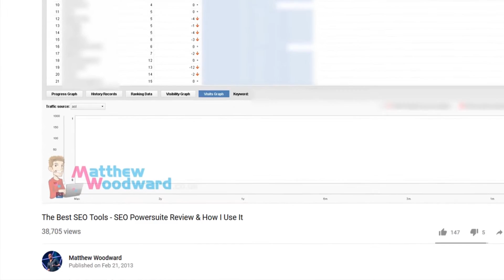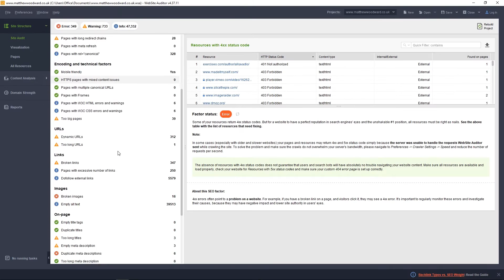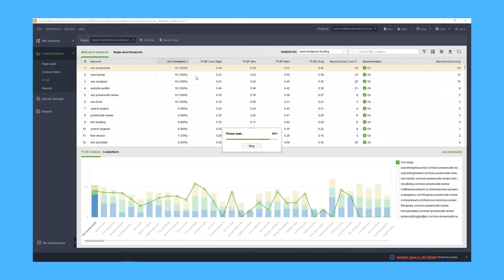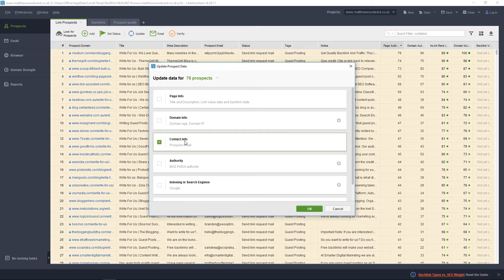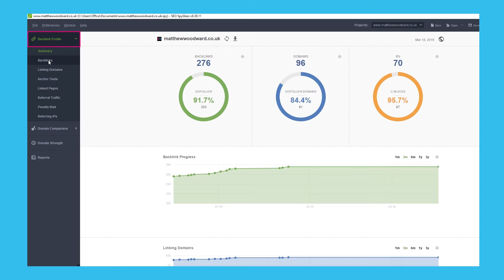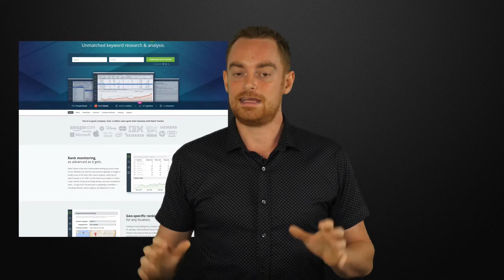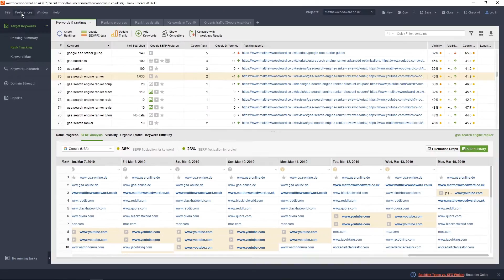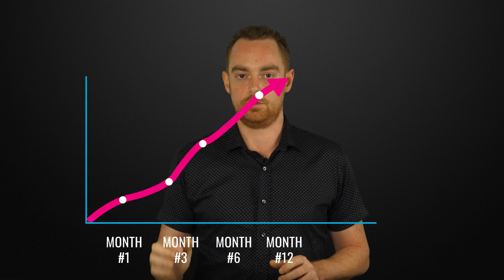SEO Powersuite Review - 22x Ways To Increase Your Search Visibility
I've been using SEO Powersuite for 10 years and in this video I am going to show you how to use each of the tools to increase your search traffic.

SEO Powersuite provides a set of tools which is industry leading. It includes all you need to increase the search visibility of your website. Their package offers fantastic value for money and also allows you to build links, complete site audits and track your rankings easily.

My SEO Powersuite review will cover-

✔️ Website Auditor: Detect site problems through site audits and on-page SEO analysis
✔️ LinkAssistant: Find link building opportunities and track backlinks
✔️ SEO Spyglass - Keep your backlink profile safe, research & analyse your competitors
✔️ RankTracker: Find keywords through keyword research and track those keywords performance and rankings

And I will show you how to use each of them, the RIGHT WAY!

So pay attention, because I am going to share everything I know about SEO Powersuite based on using it for every site I've owned for the past decade.

(you'll learn how to increase your search traffic & avoid penalties)

🎞️ - Video Chapters
00:00 Introduction To My SEO Powersuite Review
01:20 Website Auditor: Site audits and on-page SEO analysis
05:00 LinkAssistant: Find link building opportunities
07:18 SEO Spyglass - Backlink research & analysis
09:49 RankTracker: Rank tracking and keyword research